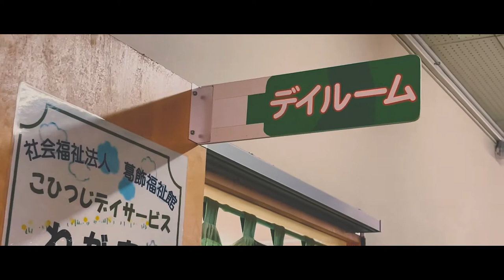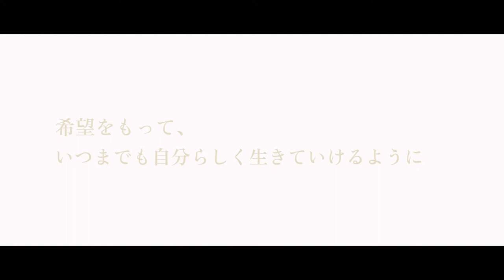JAPANESE DAYCARE SERVICE FOR THE ELDERLY PEOPLE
Outpatient  nursing care refers to the maintenance or improvement of living functions so that the user can lead an independent daily life in the user's home as much as possible, according to the ability they have, even when they are in a state of requiring nursing care.

 For the purpose of eliminating the user's sense of social isolation, maintaining physical and mental functions, and reducing the physical and mental burden on the user's family by providing necessary daily care and functional training. It is the service that is provided.

As for day care services, elderly people in need of nursing care go to a day service center, etc., and receive nursing care such as bathing, excretion, meals, etc., and functional training on a day trip.

Basically, the facility will pick you up from your home to the facility. Various programs such as calligraphy, pottery, flower arrangement, and rhythmic gymnastics are prepared so that users can enjoy attending. Day services allow people to go out and interact with others, which helps prevent them from shutting themselves in and isolating themselves.